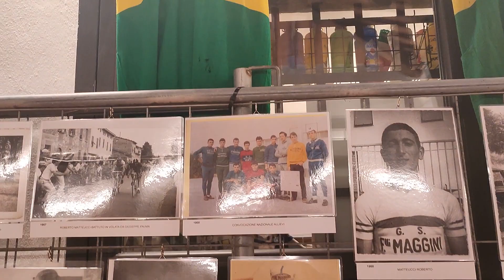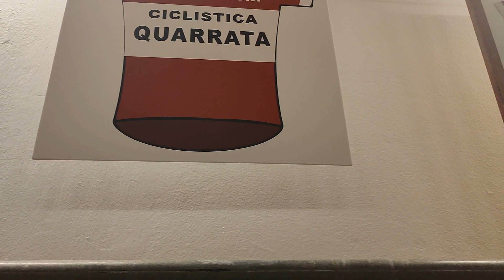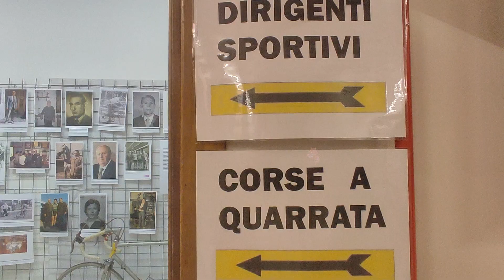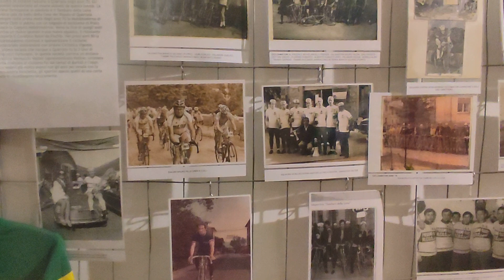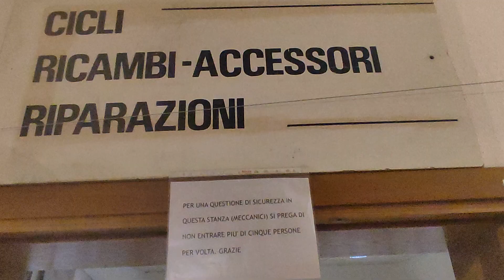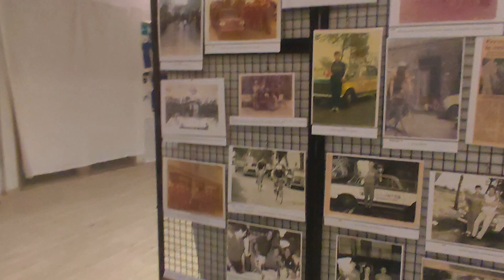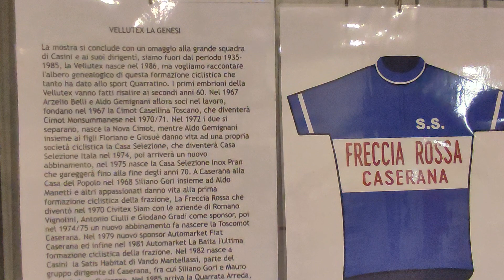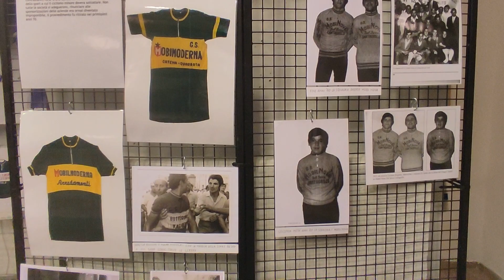cinquanta anni di ciclismo a Quarrata dal 1935 al 1985 " Associazione Amici casa di Zela"